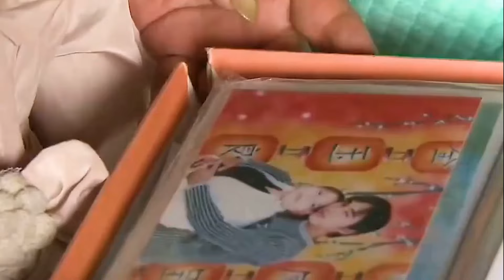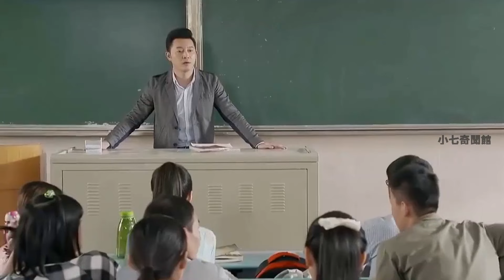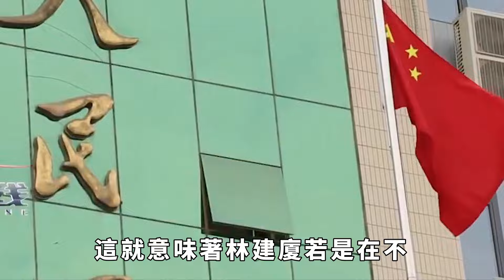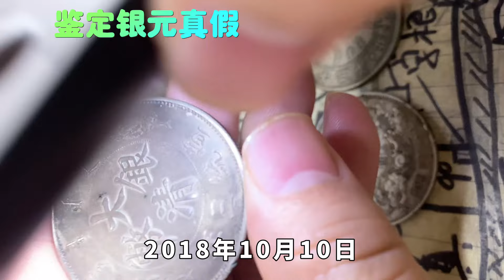得知女兒被同學欺負，父親持刀進入校園，連捅9歲男孩12刀【小七奇聞館】奇聞